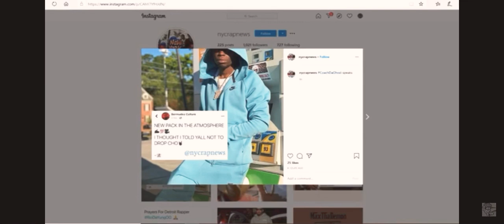Coach da ghost🌀🔥 Diss KJ Balla💫 ( I Told You Not To Drop Folk 🌀)